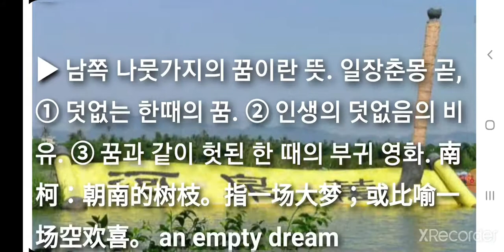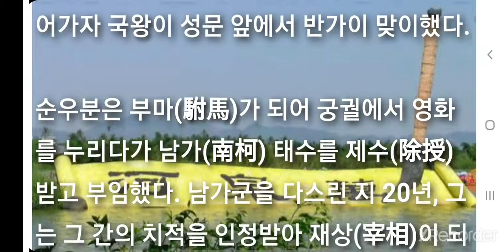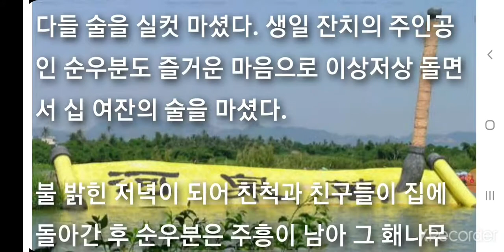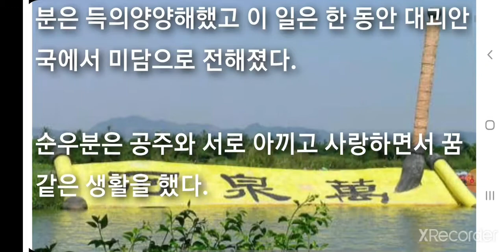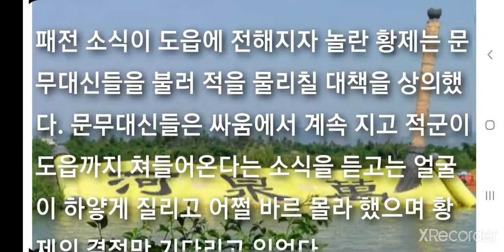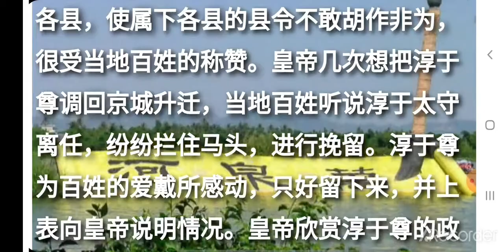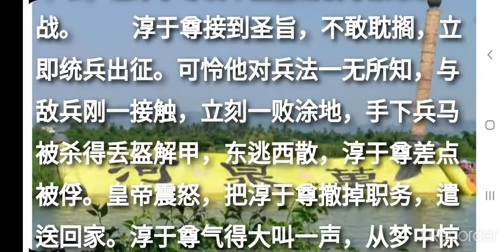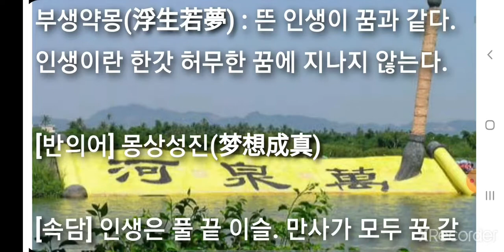남가일몽(南柯一夢/南柯一梦) nán kē yī mèng 필수사자성어 고사성어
필수사자성어 고사성어 남가일몽(南柯一夢/南柯一梦) nán kē yī mèng

▶ 南 남녘 남. 柯 가지 가. 一 한 일. 夢 꿈 몽.

▶ 남쪽 나뭇가지의 꿈이란 뜻. 일장춘몽 곧, ① 덧없는 한때의 꿈. ② 인생의 덧없음의 비유. ③ 꿈과 같이 헛된 한 때의 부귀 영화. 南柯：朝南的树枝。指一场大梦；或比喻一场空欢喜。 an empty dream

黄粱美梦与“南柯一梦”；都可比喻虚幻的事情一场空。但黄粱美梦指有美好境遇的梦；“南柯一梦”泛指一场梦；并不特指好梦或恶梦。

[동의어] 黄粱美梦
[반의어] 梦想成真

동의어/유사어, 반의어 상세보기 More...